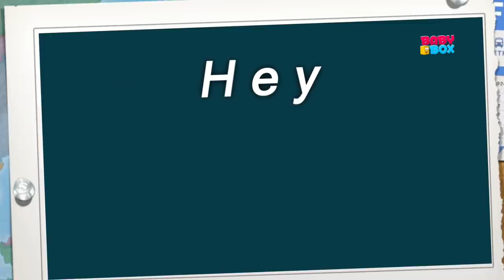Colors Song | Learn Colors | Nursery Rhymes | Baby Songs | Kids Rhymes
Hi Kids! Watch Colors Song from Luke & Lily! We hope you enjoy watching this cartoon for kids as much as Luke and Lily did making it for you!

Colors SongEnglish Nursery Rhymes & 3D Kindergarten Songs Collection for kids, The best baby songs compilation and lots more of your favourite kids song by Luke & Lily! Luke & Lily is a series of 3D animated nursery rhymes made specifically for young children and toddlers, ages 1 - 4. We hope you enjoy this 3D cartoon nursery rhymes collection!

Colors SongEnglish Nursery Rhymes Songs Collection and Kids songs in 3D - your favourite nursery rhymes and baby songs collection by Luke & Lily

Colors SongEnglish Nursery Rhymes Songs Collection and Kids songs in 3D Collection - The Best Nursery Rhymes and Kids Songs Collection! This is a non-stop collection of Kid Songs by Luke & Lily ™

Luke & Lily is a one stop shop for preschoolers to engage in a fun 3D animated learning experience. The main focus of this channel is to help teach your little ones about the basics:

1. Rhymes for Children (Logic, music)
2. Shapes
3. Colours
4. Numbers
5. Letters / Phonics
6. Fables and original stories
7. Lullabies